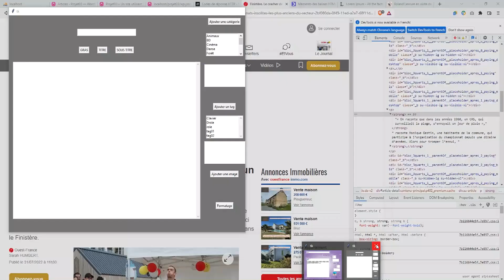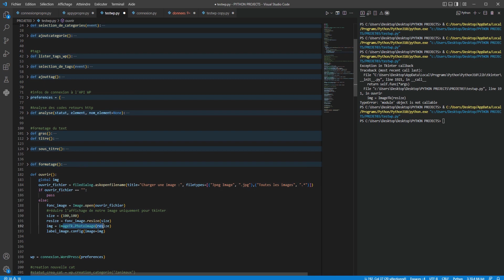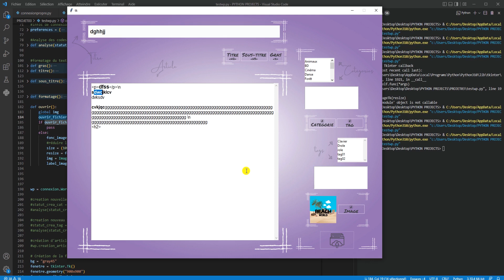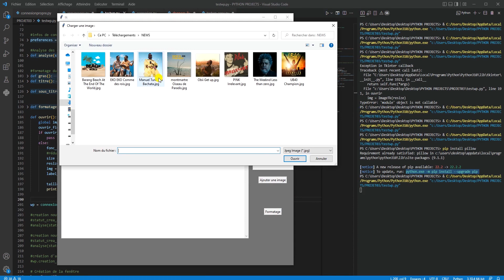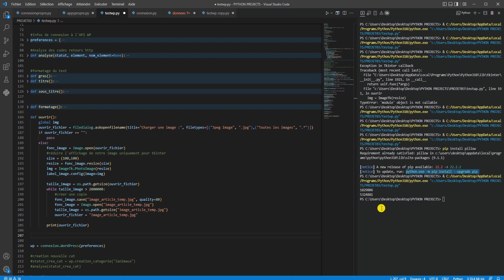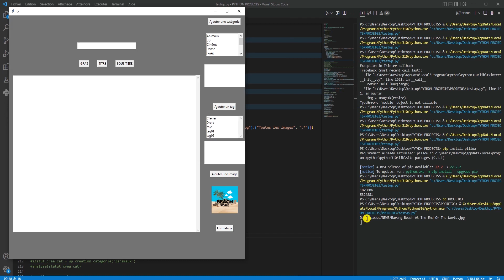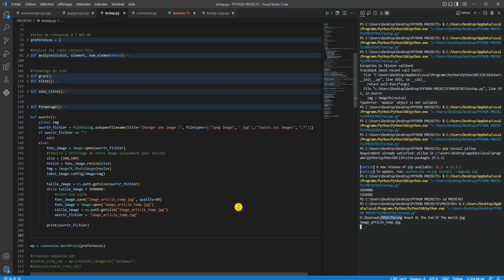Python Tkinter Projet03 Ep 12/13 Afficher Et Modifier Taille Image #0042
Voici la présentation d'un nouveau projet en python avec tkinter qui utilisera l'api rest de wordpress, de joomla ou le wix par exemple.
Ce logiciel que nous développerons permettra de publier un article directement depuis son ordinateur (windows, mac ou linux) sans aller sur l'interface de wordpress.
Cela permettra d'avoir toutes les fonctions sous la main et surtout d'optimiser le SEO pour le référencement de notre article (et de notre site).